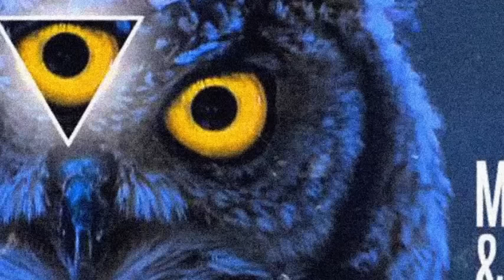Phaxe & Morten Granau "B2B Mixtape Vol. 1 Greenprint #2024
00:00 Phaxe - Never the less
06:15  Phaxe & Morten - 432
12:40  Phaxe & Morten - The Collective
19:13 Phaxe - Yellow
24:50 Phaxe & Querox Tripical moon
31:10 Phaxe & Morten - Beatless
38:54 Phaxe & Morten - 7 seas
45:52 Phaxe - Leyenda
51:36 Oxia -Domino (Phaxe & Morten rmx)
57:18  Phaxe & Querox - Freetown
01:01:48 Phaxe & Querox - Green state
01:09:26 Querox - Home Alone
01:13:09 Phaxe & Morten - Lost
01:21:25 Derin - Tears
01:28:11 Phaxe - Change
01:32:36 Emok & Morten - 3rd Eye
01:39:10 Phaxe & Morten - Natural connection
01:44:46 Phaxe & Querox - Bloom
01:48:40 MV & MB - Swarm Phaxe & Morten rmx